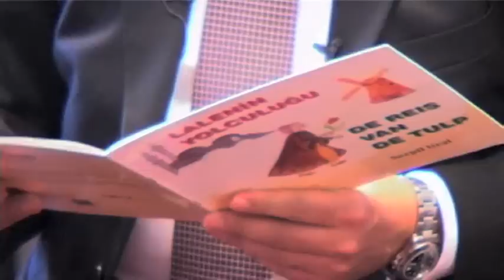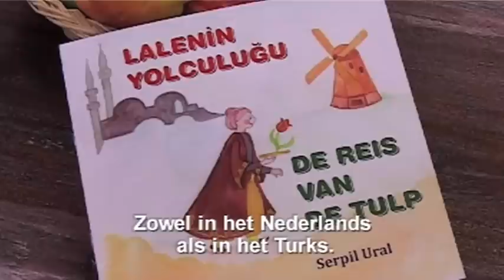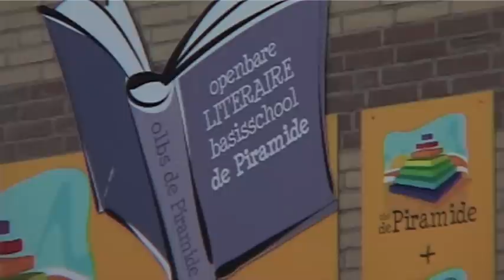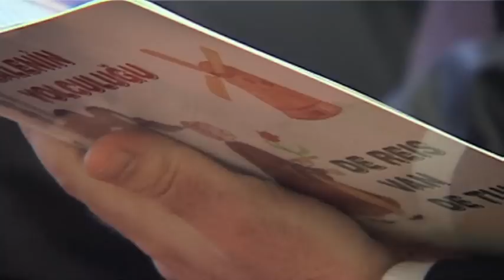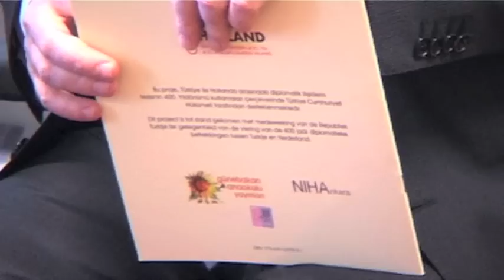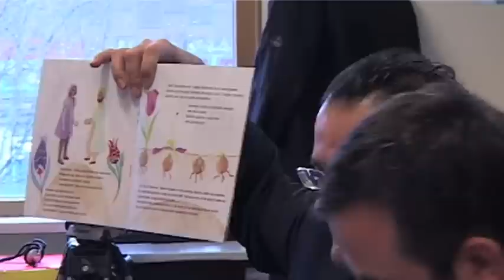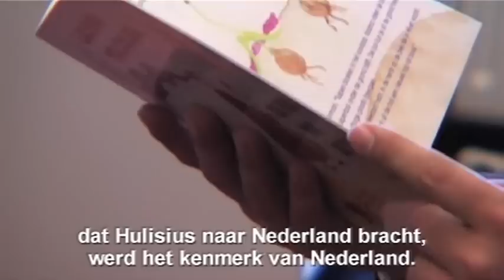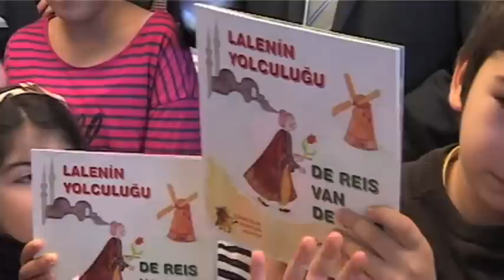AktuelTV.nl:Turkse ouders moeten meer voorlezen aan hun kinderen.19/02/13.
Turks Consul-Generaal roept Turkse ouders op om meer voor te lezen aan hun kinderen. Tijdens de Nationale Voorleesdagen geeft hij zelf het voorbeeld door voor te lezen op een basisschool. Dagelijkse bestuurder van deelgemeente Feijenoord Turan Yazır was er ook aanwezig.

Rotterdam Başkonsolosu Togan Oral, Türk velilere  ' çocuklarınıza kitap okuyun' çağrısı yaptı. Başkonsolos Ulusal okuma günü etkinlikleri çerçevesinde Feijenoord İlçe Belediyesi Başkan Yardımcısı Turan Yazır ile birlikte bir temel okulda çocuklara kitap okuyarak, bu konuda örnek oldu.